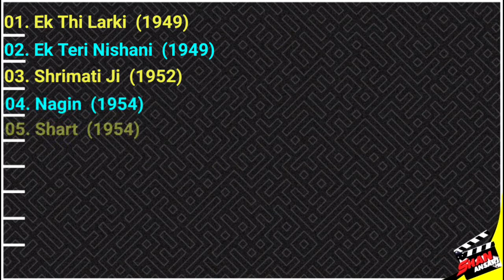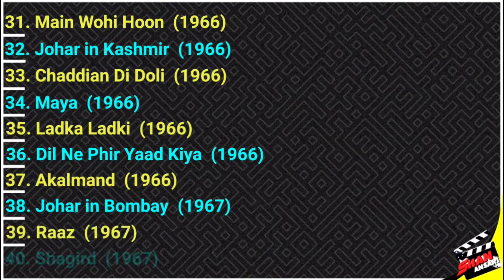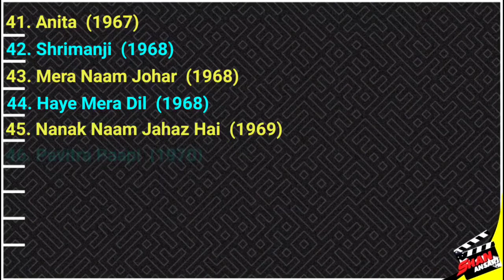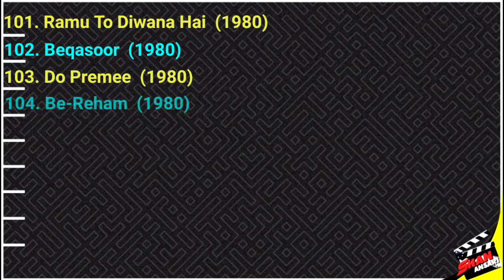I. S. Johar - Movies List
Hello Dosto🤗🤗
Dosto Aaj k Hamare is video men Aap logon ka Suagat hai,Dosto Aaj k Hamare is video men Aap log Dekhne ja rahe ho Indian Films Actor, Director, Producer, Writer, Late ( I. S. Johar ) sir ki sabhi movies ki list, friends video ko end tak zaroor dekhna.
Aapka Bhai SHAN ANSARI
About = I. S. Johar

Born
16 February 1920
Talagang, British India (present-day Pakistan)
Died
10 March 1984 (aged 64)
Mumbai, Maharashtra, India
Occupation
Actor, director, producer, writer
Years active
1931–1984
Spouse(s)
Ramma Bains (divorced), Sonia Sahni and three others
Children
2

Inderjeet Singh Johar(16 February 1920 – 10 March 1984),better known as I. S. Johar, was an Indian actor, writer, producer and director, who excelled in comedic roles.
Johar was born on 16 February 1920, in Talagang (now within modern-day Pakistan), British India. He did an MA degree in Economics and Politics before completing his LLB.In August 1947, during the Partition crisis, Johar was visiting Patiala, Punjab with his family for a wedding, when serious rioting broke out in Lahore resulting in the Shah Alami Bazaar, once the largely Hindu quarter of the Walled City, being entirely burnt down.
Johar never returned to Lahore. For a period he worked in Jalandhar while his family remained in Delhi,before he eventually moved to Bombay, where he made his acting debut in the 1949 Hindi comedy action film Ek Thi Ladki.
I. S. Johar
I. S. Johar  movies
I. S. Johar  Filmography
I. S. Johar  all movies
I. S. Johar  all movies list
I. S. Johar  films
Bollywood Actor
Director
Producer